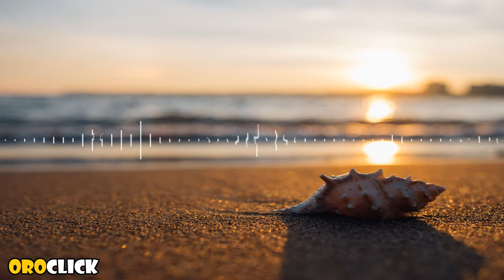Música ambiental #5 Conchas marinas (No Copyright)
Tags:  adventurous pop trip dance positive cheerful happiness edm optimistic optimism inspire inspirational inspiration electronica happy travel dancing adventure tropical house electronic

Duration:  03:31
BPM:  125